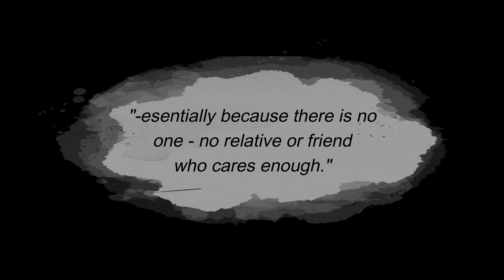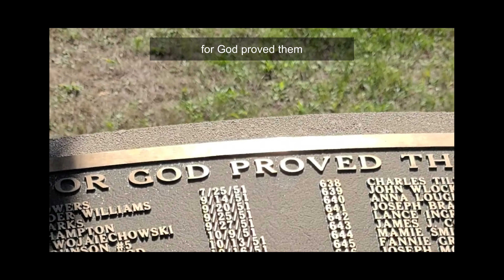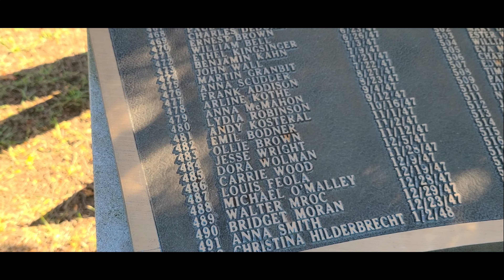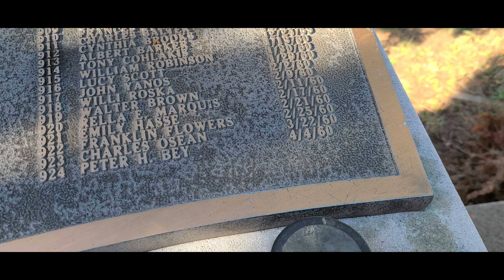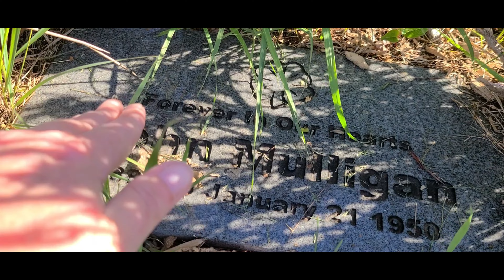They Were Just A Number ~ Marlboro Psychiatric Hospital Cemetery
The era where psychiatric hospitals like this where wards were often overcrowded, patients were treated poorly, and people were voiceless...